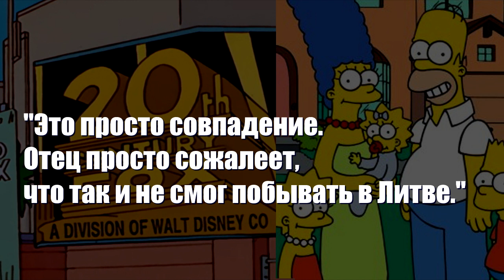В "СИМПСОНАХ" УНИЗИЛИ ЛИТВУ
Нашёл еще одну интересную новость. Хотел поделиться:) Как думаете, упоминание Литвы - совпадение?

14 января 2019 на экраны вышла очередная серия "Симпсонов", в которой упомянули Литву, как страшное место, намекая на скандальную рекламу Вильнюса как ТОЧКИ G Европы.
Возможно, создатели "СИМПСОНОВ" вспомнили декабрь месяц и решение литовской комиссии запретить Симпсонов в Литве.
Однако сами создатели отрицают какие-либо связи в прошлом и упоминание Литвы в новой серии.
Комментарий звучит так: Это просто совпадение. Отец просто сожалеет, что так и не смог побывать в Литве.
В серии рассказывается, что Лиза заинтересовалась одной, на её взгляд, идеальной семьей.
Однажды она ехала в автобусе и увидела плачущую девочку. На след день она решила зайти к ней в гости, где и поняла на сколько это замечательная семья и решила стать её частью.
Хотя произвести впечатление, Лиза соврала что её семья куда лучше, но позже пыталась избегать всякие разговоры о ней, сказав, что они улетают в Португалию. Тогда другая семья обрадовалась: Ну тогда нужно скорей с ними встретиться и рассказать о самых любимых местах Португалии.
Тогда Лиза добавила, что в Португалии они сделают только маленькую остановку, и пытаясь придумать страну, о которой бы семья ничего не знала, назвала Литву.
Лиза спросила: вы знаете что-нибудь о Литве?
Отец ответил, что это довольно больная тема, больное место, место, где происходят страшные вещи… дословно it‘s quite a sore spot – Sore spot – G spot.
Девочка из идеальной семьи сказала, что будет скучать по Лизе, но Лиза ответила, что в Литву не полетит, а останется у дедушки.
В прошлом году в декабре сериал "Симпсоны" был под увеличительным стеклом комиссии радио и телевещания. Они рассматривали две серии, на которые приходили жалобы от зрителей. Говорили, что сериал должны показывать после 9 часов с пометкой после 14 лет. Говорили и о запрете сериала, хотя представитель канала утверждал, что ни о каком запрете речи быть не может.